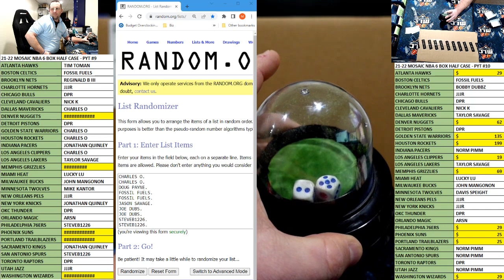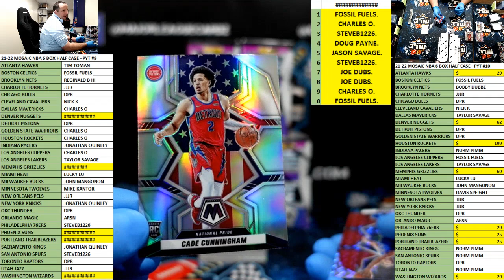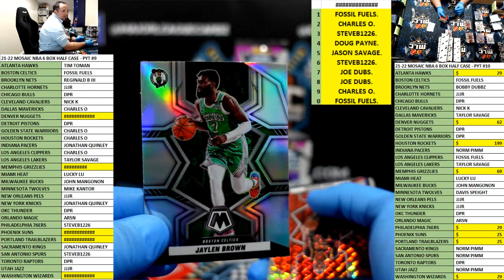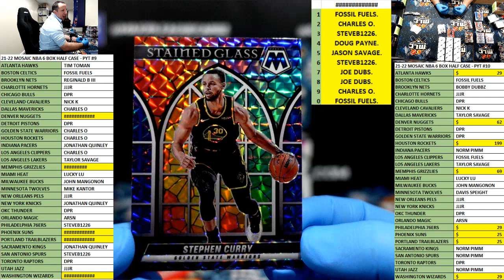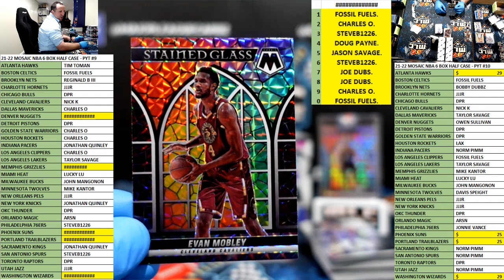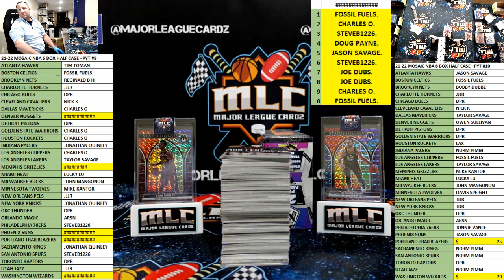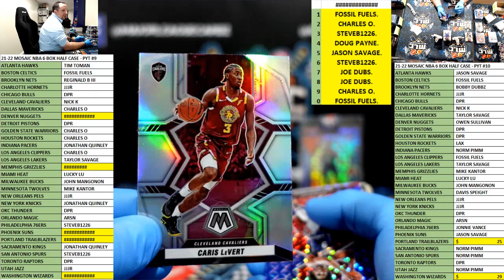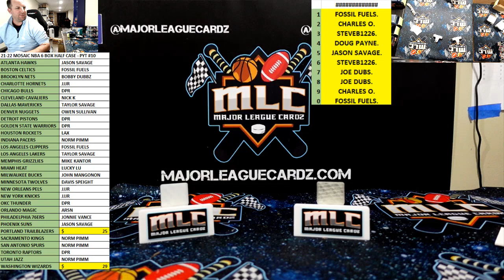21-22 MOSAIC NBA 6 BOX HALF CASE - PYT #9